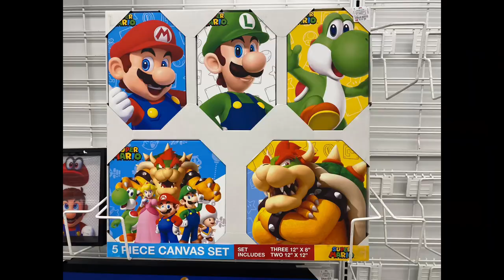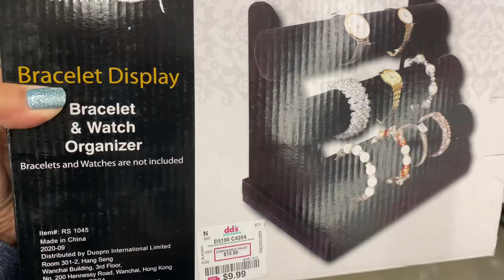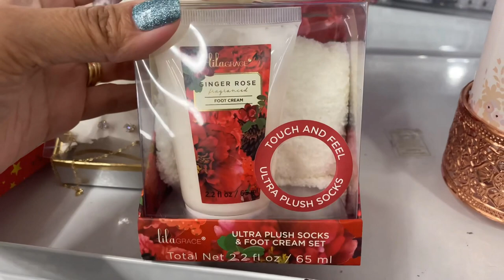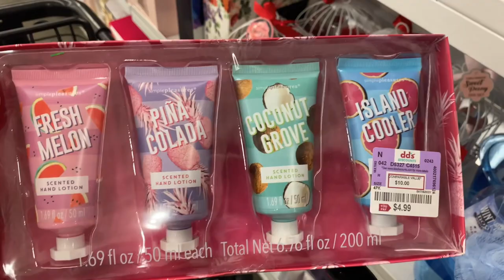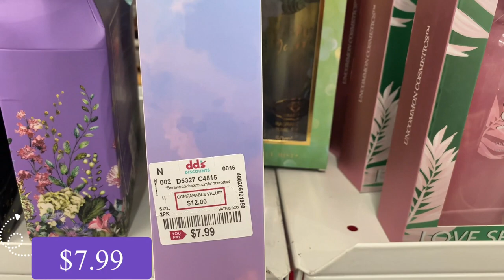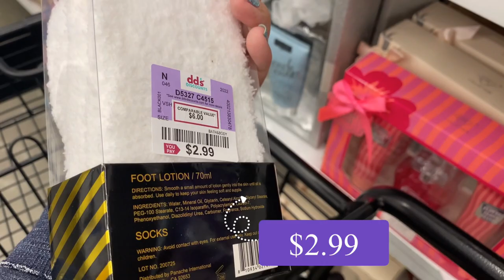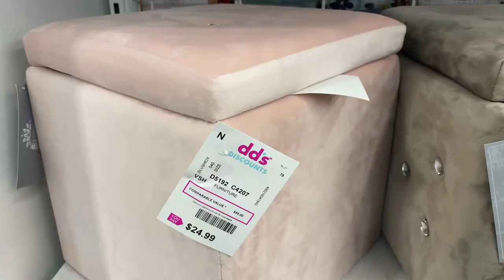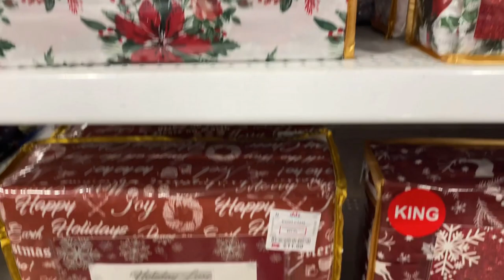DD's DISCOUNTS Store Walkthrough Shop With Me | Gift Sets For As Low As $2.99 *NEW FINDS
Shop with me at DD’s Discounts and let me give you a store walkthrough. So many great deals and new finds. The gift set starts at $2.99 and a lot of great choices to choose from. DD’s also has so many home decors for a less price and Christmas gift ideas and more.

Pocket Vlogging Camera with Charging Case:

Vlogging Camera: (Used in most of my videos, lightweight and easy to carry.)